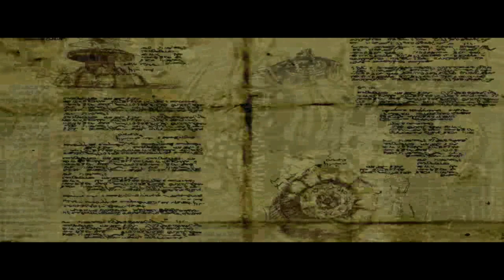Total Annihilation: Kingdoms (+IrPl)[PC Chapter 3 Intro]